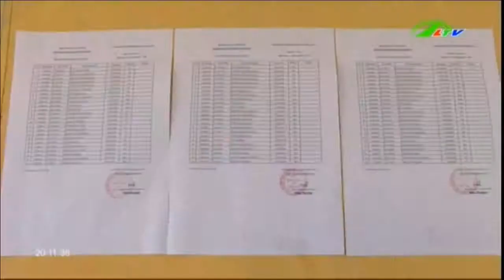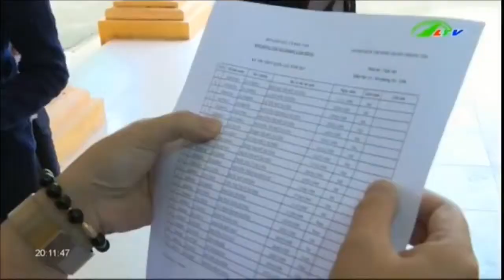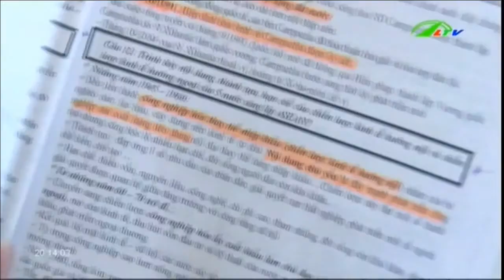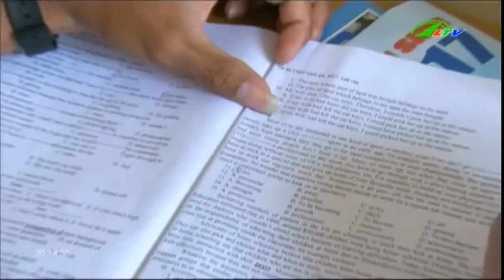Toàn cảnh kỳ thi THPT 2017 tại Lâm Đồng - P3 Ngày thi thứ 2 | Xã Hội Lâm Đồng TV